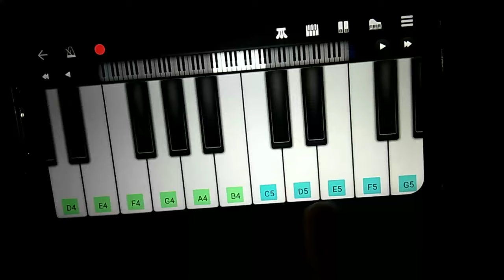Om Shanti Om BGM || Piano for beginners || Shahrukh Khan || WhatsApp Status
Hello Guys This Channel Encourages Piano Learning For  the Beginners.Thank You And Please Do Support.